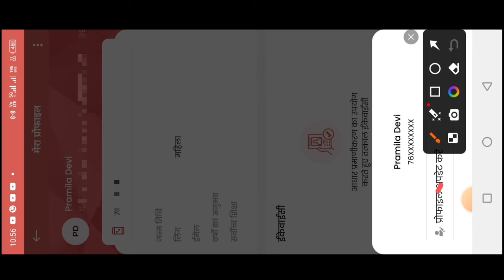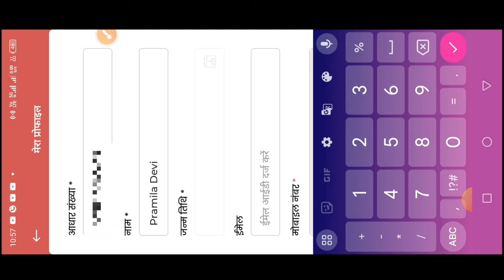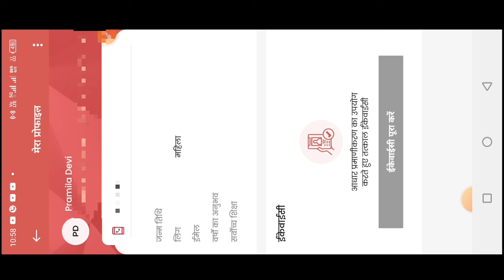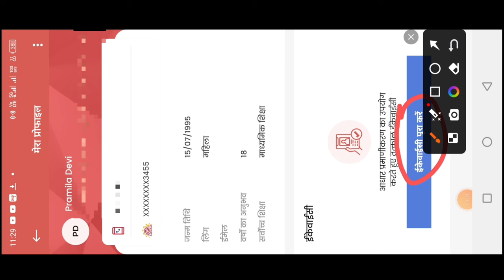🤔poshan tracker | सेविका सहायिका का aadhar verify और e kyc prosess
poshan tracker | सेविका सहायिका का aadhar verify और e kyc prosess||poahantracker ekyc adhar verify

लाइक कीजिए 👍
कमेंट कीजिए...

Relative tags👇
Atul thought
anganwadi news
all india anganwadi news
icds news
awc helpline
anganwadi helpline
poshan tracker
poshan tracker tutorial
aww news

posan tracker
anganwadi
icds
icds_news